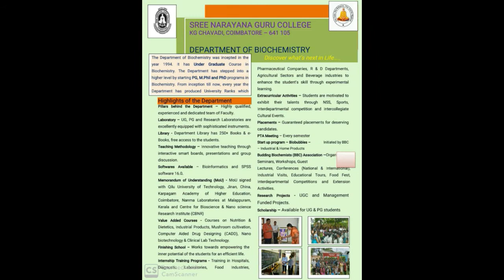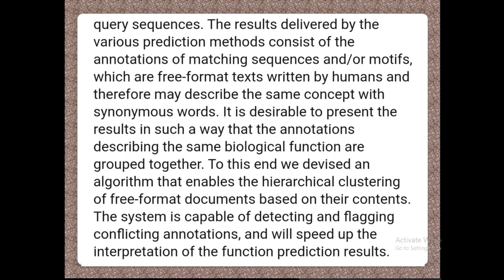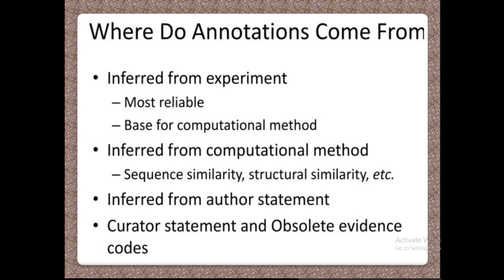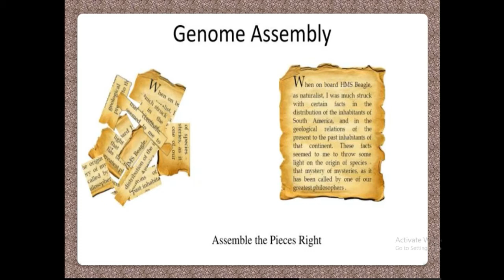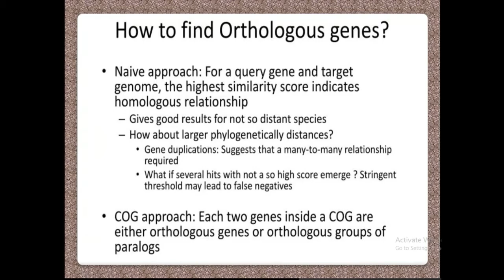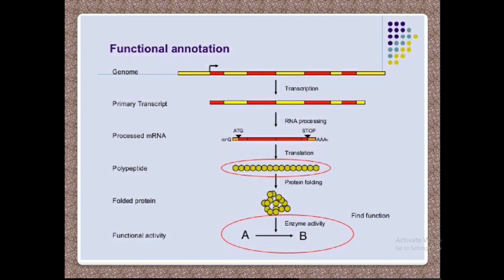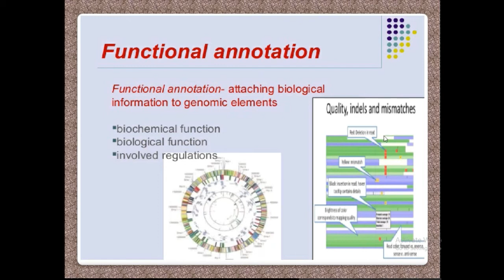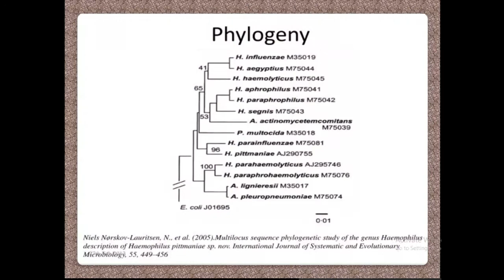Proteomics:HighThroughput Functional Annotation-(Part-II)-2.8| Dr.K.NARAYANASAMY| Assoc.Prof. |SNGC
Proteomics: “HighThroughput Functional Annotation (Part-II)” on 14th August 2020. Presented by Dr.K.Narayanasamy, Associate Professor and Head, Department of Biochemistry, Sree Narayana Guru College, Coimbatore-105, Tamil Nadu, India.

He is immensely thankful to the office bearers and Managing Trustees of Sree Narayana Guru Educational Trust (SNGET), Coimbatore, Tamil Nadu for giving permission and other facilities to present this video session.

He is humbly indebted to the Principal of the College Dr.M.Ilangovan for his constant encouragement and guidance to produce the video sessions.

Dr.K.Narayanasamy, Associate Professor& Head, Dept. of Biochemistry.

Sree Narayana Guru College, Coimbatore, Tamil Nadu, India.